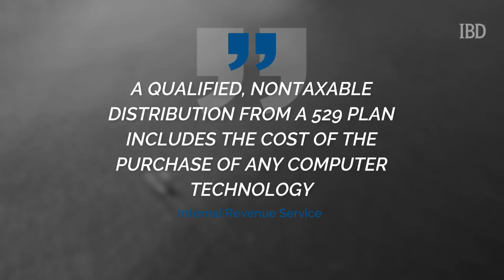Everything You Need To Know About 529 Plans And Saving For College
College is pricey, and it's only getting pricier. That makes saving for your kids' college tuition a daunting task. Whether they're still in the womb or already in high school, you might be wondering how to best plan to fund your children's higher education expenses. So, should you invest in a 529 plan?